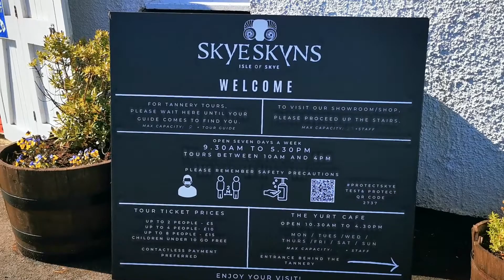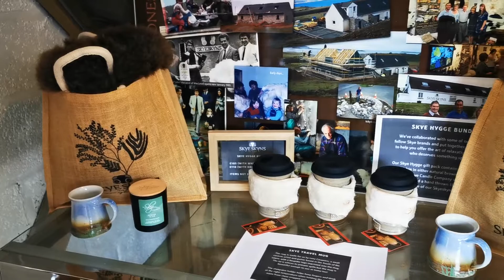Skyeskyns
Our visit to Skyeskyns on the Isle of Skye last week. We highly recommend it. It is definitely worth doing the Tannery Tour, as they share the whole process, all done traditionally as it has been for centuries. Then you can explore their glorious showroom, as well as enjoying tea and coffee with cakes/soup in their Yurt with glorious views...

“37 years ago Clive and Lydia, my parents, were looking out across the panoramic views here in Skye when they had the idea to find a way to make use of sheepskins that were being wasted locally. Since then we have grown into tanners, makers and suppliers of luxurious sheepskins, home accessories and sustainably-made clothing.

Waternish, the heart of the business, is where our beautiful showroom and tannery are based. We love to offer visitors the chance to witness craftsmanship and hear our story; our tannery is a renowned 5* visitor attraction.

Over the years and with our ethos of ‘treading lightly’ and care for this environment guiding our journey, we have expanded our wee business to include a stylish boutique in Portree, a seasonal pop-up yurt café with a view and an online business which delivers to our many long-standing customers all over the world. Thanks for stopping to find out more!” ~ Jess Hartwell